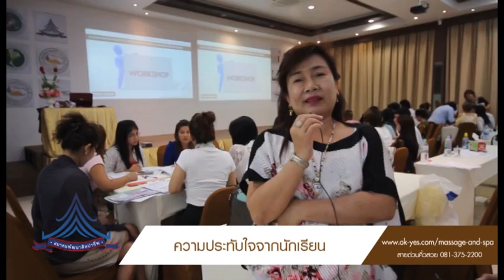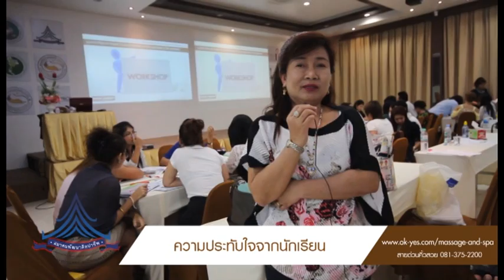สอนนวดไทยและสปา ความประทับใจนักเรียนสถาบันนวดไทยและสปา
Thaimassage & Spa Academy โรงเรียนสอนนวดไทย และสปา สถาบันที่ได้รับการยอมรับและมีนักเรียนมากเป็นอันดับ 1 ของประเทศไทย แตกแขนงออกมาหลายสาขาการนวด ทั้งนวดไทย นวดเท้า นวดอโรมา นวดสวิดิช นวดบริติช นวดบาหลี หลักสูตรการเรียน การสอนนวดไทยที่มากมายและหลากหลาย และเป็นสถาบันแห่งเดียวในประเทศไทยที่ได้รับการรับรองหลักสูตรโดยศูนย์พัฒนาการแพทย์แผนไทยและสปา สมาคมพัฒนาศิลปาชีพ กระทรวงสาธารณะสุข กระทรว¬งศึกษาธิการ กระทรวงแรงงาน และกระทรวงการต่างประเทศสามารถนำใบประกาศไปยื่นประกอบการพิจารณาขอวีซ่า หรือสมัครงาน ได้ทั้งในและต่างประเทศทั่วโลก สถาบันสอนนวดไทยและสปา ธาราลัย ยึดนโยบายการเรียนการสอนที่ว่า
สอนด้วยนโยบายรับประกันการสอน สอนไม่จำกัดชั่วโมงเรียน สอนจนกว่าจะเป็น ถ้าคุณพร้อม เราก็พร้อม เคียงข้าง ดูแลคุณให้ก้าว สู่ความเป็นมืออาชีพในธุรกิจนวดไทยและสปา ได้อย่างอุ่นใจว่า คุณไม่ได้เดินโดยลำพัง เราสัญญา

หลักสูตรนวดไทย ที่หลากหลาย คลิ๊กเลย !!

ช่องทางแหล่งความรู้เกี่ยวกับศาสตร์การนวดมืออาาชีพ ในแต่ละแขนง แบบรู้ลึก รู้จริง

เยี่ยมชมเว็บไซด์ของสถาบันและร่วมเป็นอันดับ 1 ไปกับเรา

เยี่ยมชมวีดีโอ ความรู้สึกจากนักเรียนที่มีต่อสถาบันอันดับ 1 ทาง Youtube

รับข้อมูล อัพเดทข่าวสาร จากทางเฟสบุ๊ค

ดูแลนักเรียน
ID Line : @studioacademy